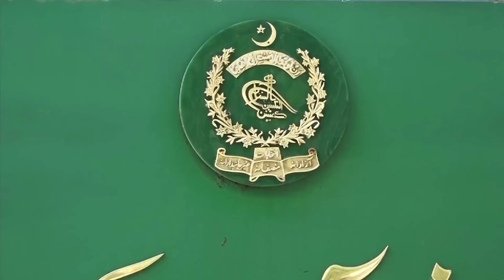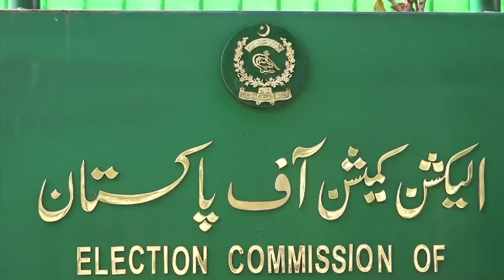Akbar S Babar Played Big Game with PTI on BAT Symbol | Senior PTI Leader Breaks Big News